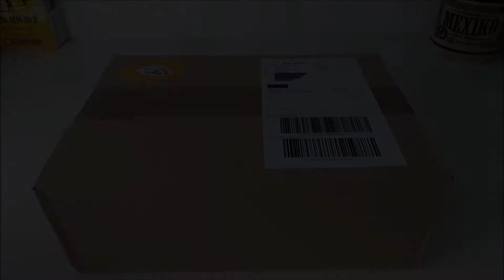STEGOSAURUS 2019 🦕 Papo *Unboxing* [Deutsch]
Ein schönes Paket vom Urzeitshop kam heute an.

Join my PS-Community U.N.G.C.C.

[Deutsch|English]